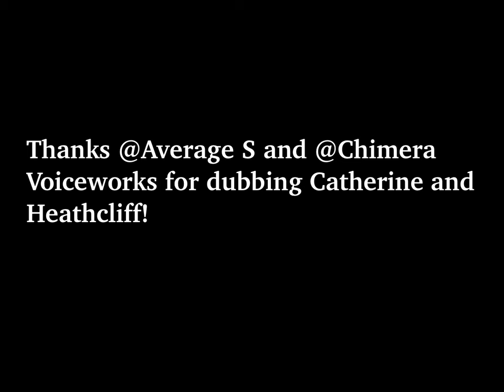[Limbus Company]Heathcliff Before Canto 6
Thank  @AverageHeathcliffSimp and @Chimera_VA for dubbing Cathy and Heathcliff. Go check their channels they are very wonderful!!!

Right now Cathy doesn't have a face so I just draw her loosely.